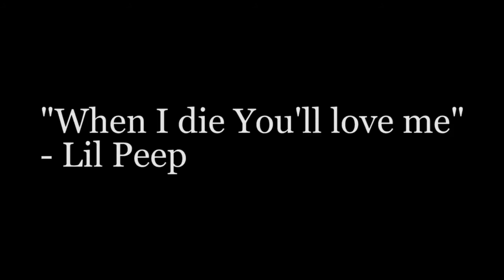you'll love me when i die - lil peep death video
nostradamus

Song:
lil peep - Star shopping

Cartoon:
Silly Simphony - Hell's Bells 1929
ALL CREDIT TO RIGHTFUL SONG CREATOR AND SHOW CREATOR